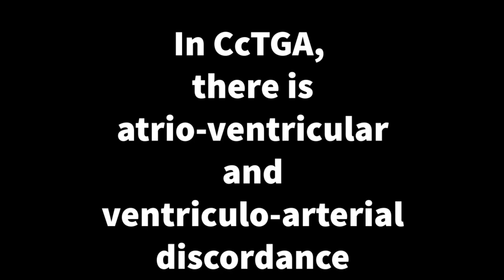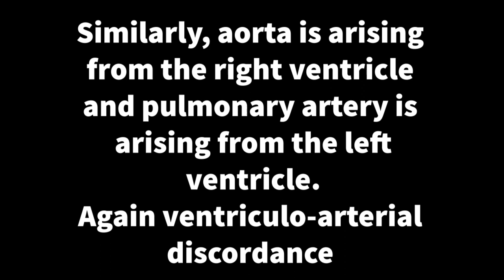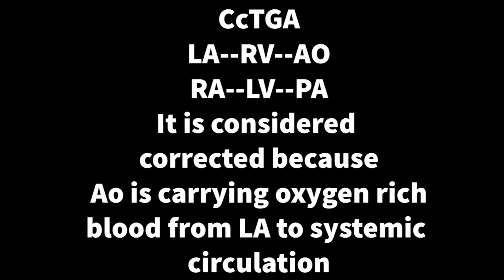CcTGA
Congenitally corrected transposition of the great arteries (CcTGA) is a rare heart defect.  It is a unique congenital heart lesion in the sense that despite anatomical discordance in the form of atrioventricular and ventriculoarterial discordance, there can be physiologically normal circulation without any mixing or shunting of blood.